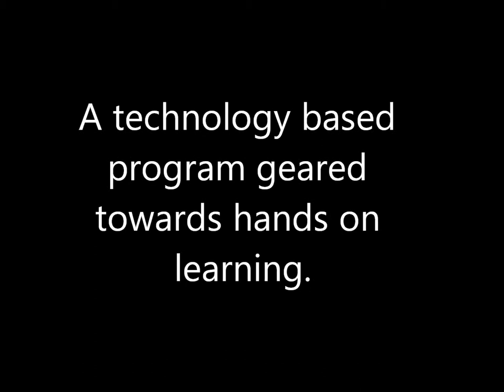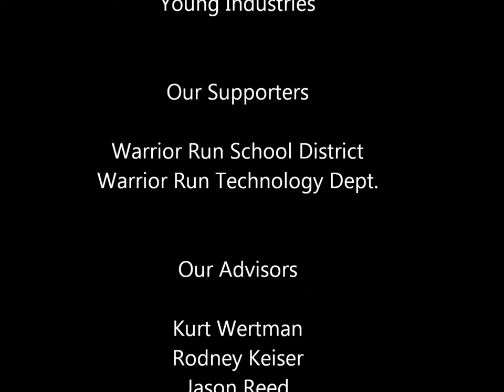Robotics movie 2014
This was a video put together by Chloe Sees for both the 2014 robotics teams from Warrior Run School District